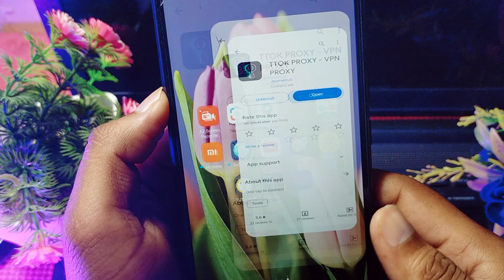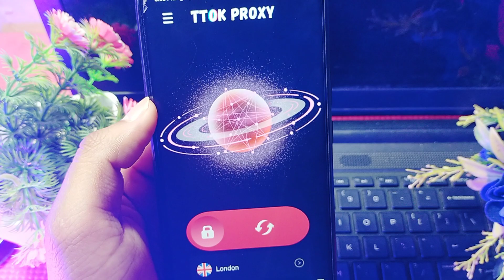TTOK PROXY VPN PROXY App Kaise Use Kare || How To Use TTOK PROXY App